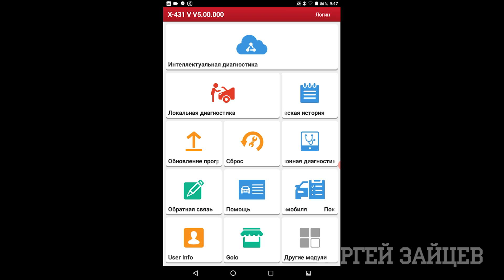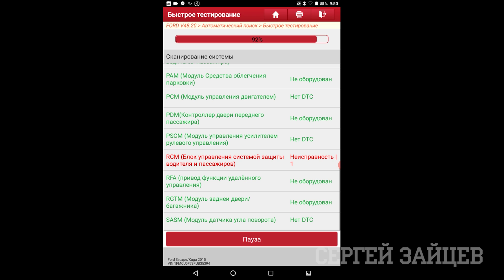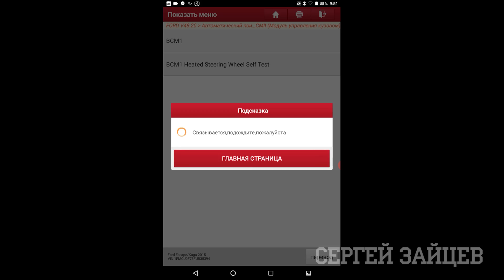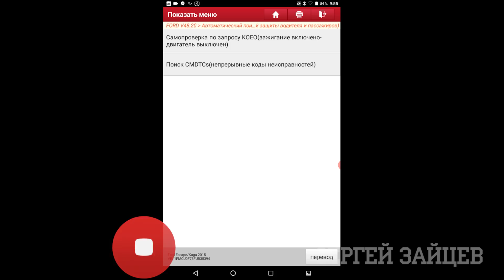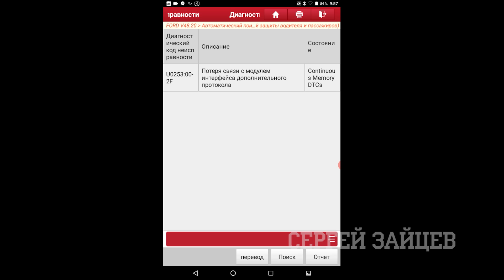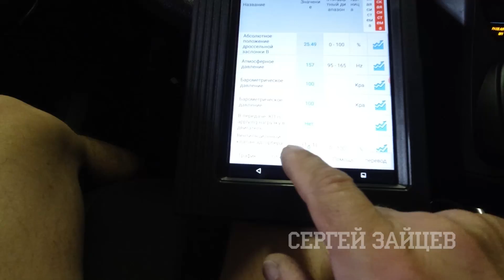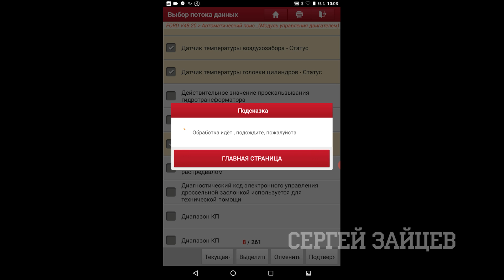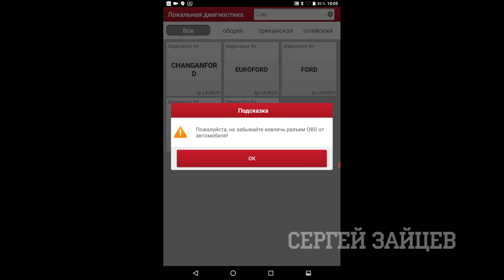Launch X431 V с Алиэкспресс - Первый тест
Тестирую Launch X431 V, купленный с Алиэкспресс.
Ссылка на тестер Launch X431 V

Небольшой обзор и первая рабочая машина, продиагностированная с помощью диагностического прибора Launch X431 V. В будущем сделаю подробный обзор, покажу инструкцию по пользованию тестера и все настройки. Также постараюсь демонстрировать марки авто, которые взял сканер.